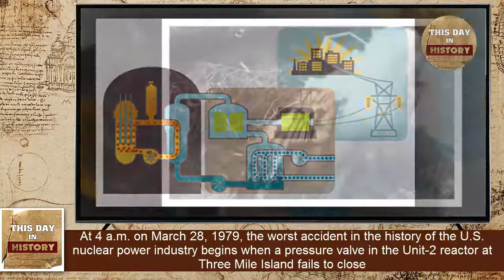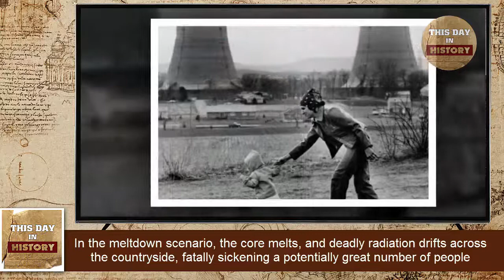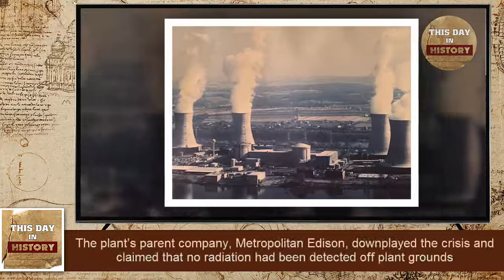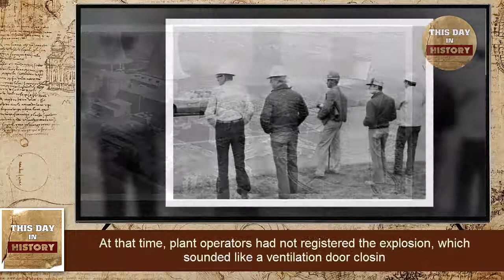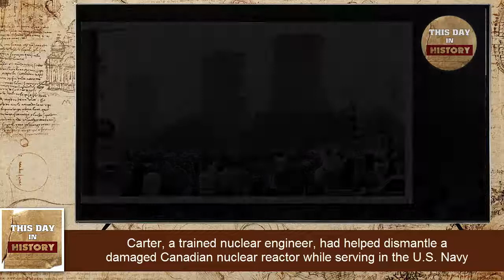Nuclear disaster at Three Mile Island March 28, 1979 - This Day In History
At 4 a.m. on March 28, 1979, the worst accident in the history of the U.S. nuclear power industry begins when a pressure valve in the Unit-2 reactor at Three Mile Island fails to close. Cooling water, contaminated with radiation, drained from the open valve into adjoining buildings, and the core began to dangerously overheat.